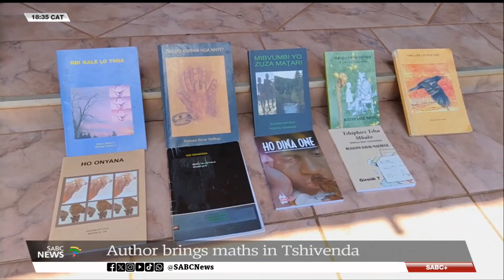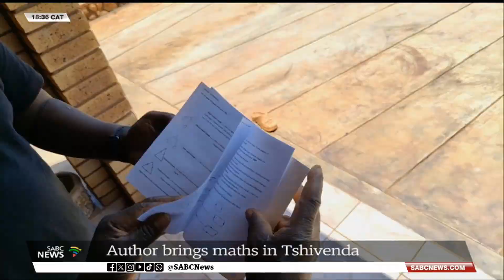Limpopo author publishes Tshivenda maths study guide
An award-winning Limpopo author believes teaching Mathematics in vernacular will improve learners' comprehension levels.

David Mafhege from Vondwe village, near Thohoyandou, wrote a Mathematics handbook for grade 7 and 8 learners in Tshivenda.

He says the material has been helpful for both learners and Maths teachers in rural areas.